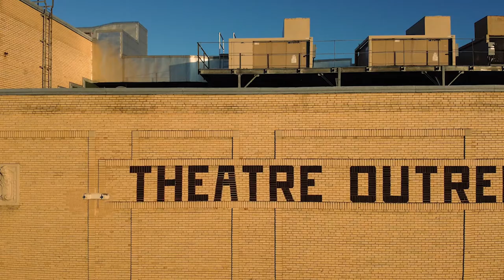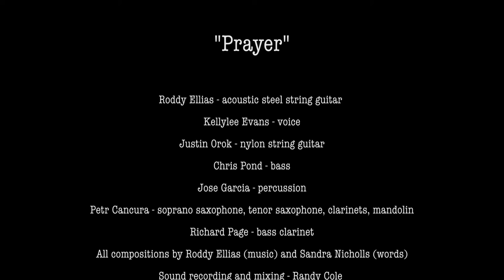Roddy Ellias Free Spirit Ensemble featuring Kellylee Evans - Prayer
Roddy Ellias
Free Spirit Ensemble featuring Kellylee Evans

"Prayer"

Roddy Ellias - acoustic steel string guitar
Kellylee Evans - voice
Justin Orok - nylon string guitar
Chris Pond - bass
Jose Garcia - percussion
Petr Cancura - mandolin
Richard Page - bass clarinet
All compositions by Roddy Ellias (music) and Sandra Nicholls (words)
Sound recording and mixing - Randy Cole
Mastering - Guy Hebert (Karisma Mastering)
Recorded September 8 and 9, 2021 at MacKay United Church, Ottawa
Cover photo by Jure Kravanja. Graphic Design by Marilee Townsend.
Video by Randy Cole

Thanks to the Canada Council for the Arts for their generous support.